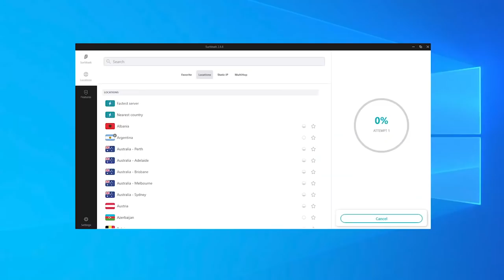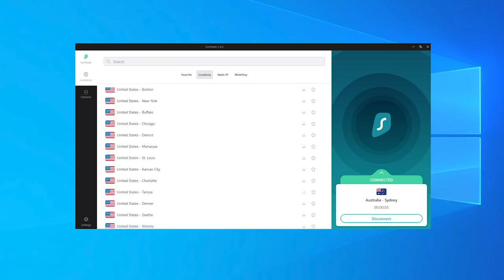Why Goku's Greatest Strength Is His Biggest Weakness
In this video Laughingstock Media explains why Goku’s Greatest Strength Is His BIGGEST Weakness and the problem with every Goku transformation. Featuring the Dragon Ball anime and manga.

Goku Thumbnail Art: ajckh2